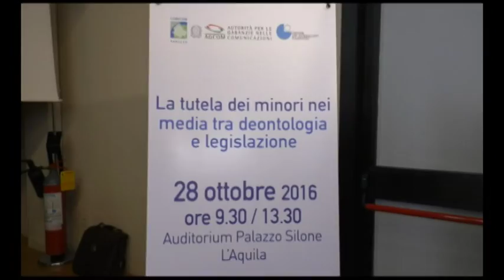Il 2016 del Corecom Abruzzo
Anno da record per l'attività del Corecom Abruzzo. I risultati del 2016 sono stati esposti dal presidente regionale Filippo Lucci